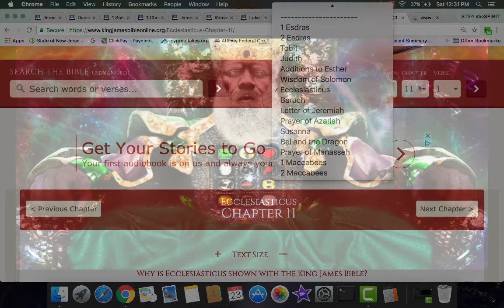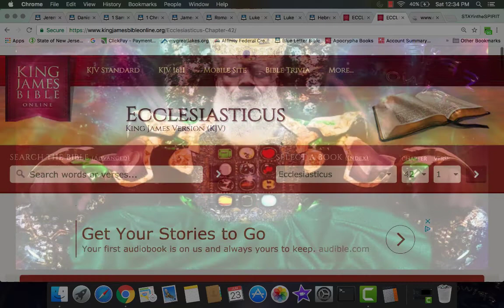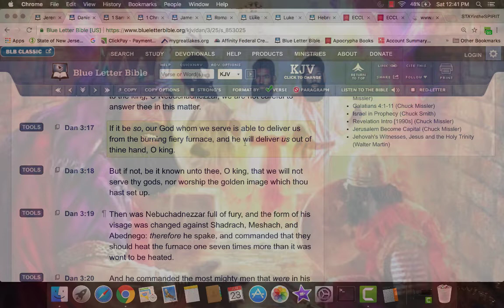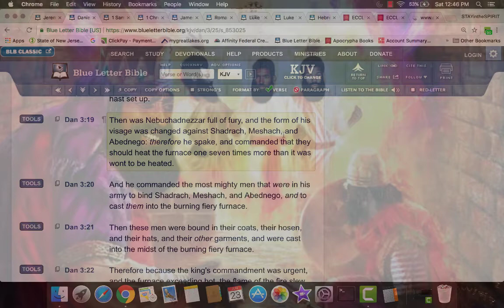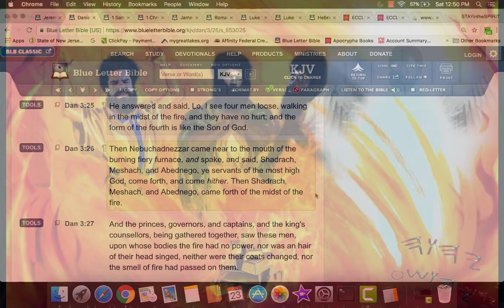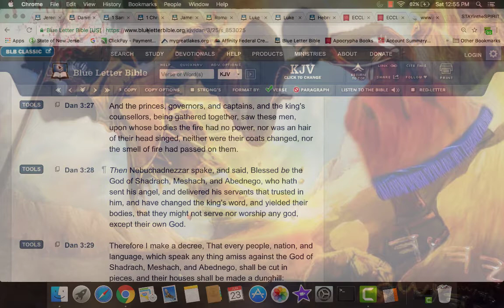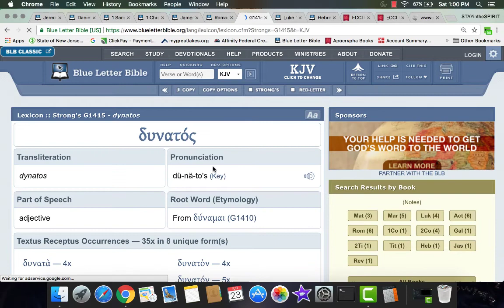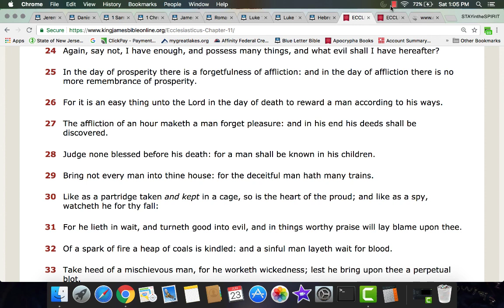WHY WOULDN'T YOU HAVE FAITH?? IMPOSSIBLE IS EASY TO THE MOST HIGH